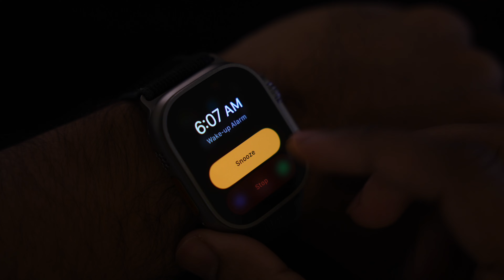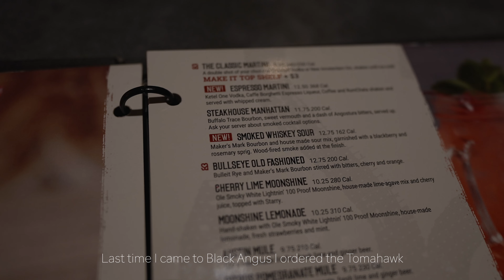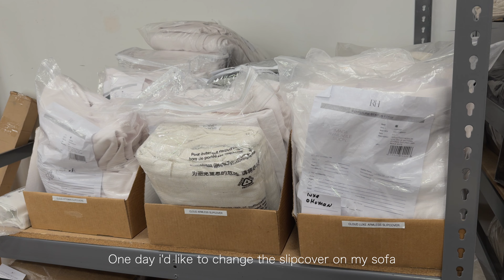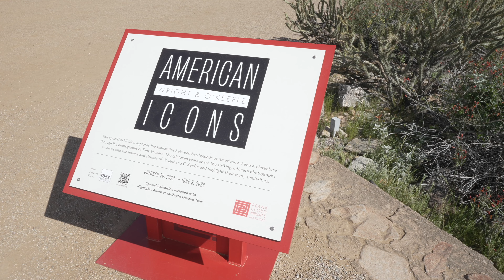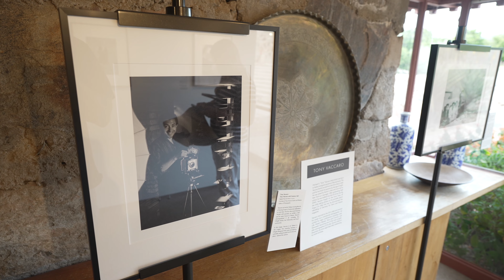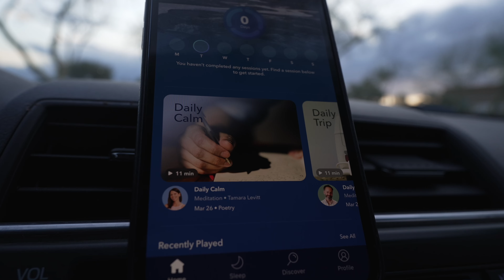037 vlog | fitness | shopping | National Historic Landmark Taliesin West Scottsdale Arizona | silent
Hello friends, this video was made to document a couple weeks of March. I felt like I was in a holding pattern during this period of life, but I still made time to do at least some things i've always wanted to do. This includes visiting the UNESCO World Heritage site and National Historic Landmark Taliesin West nestled in the desert foothills of the McDowell Mountains in Scottsdale, Arizona. II hope you enjoy this video as much as I enjoyed making it. I wish you a wonderful day! 😊

Sony a7IV
Apple iPhone 15 Pro Max
Sony FE 20mm f/1.8 G Lens
Tamron 35-150mm F/2-2.8 Di III VXD
Sigma 35mm f/1.4 ART
Sony Travel Tripod